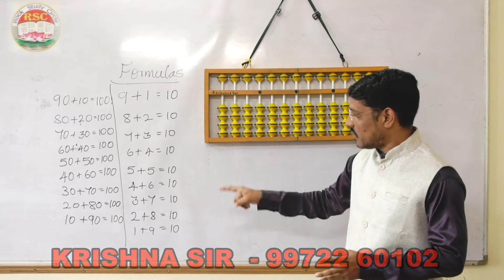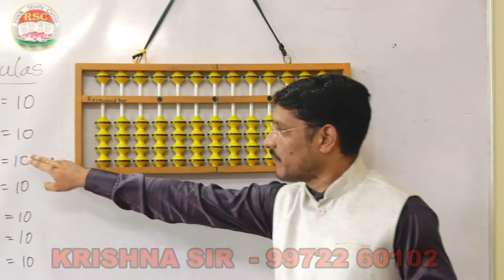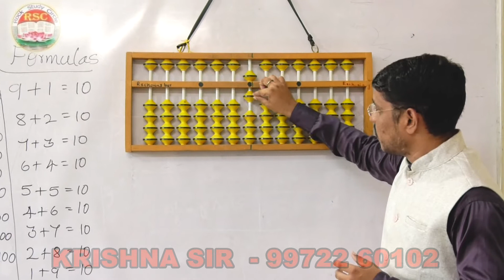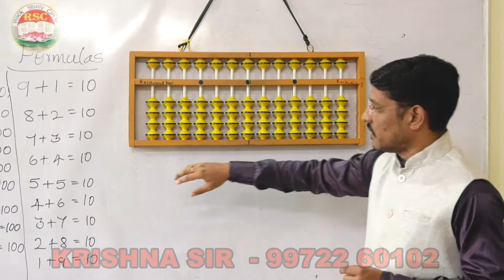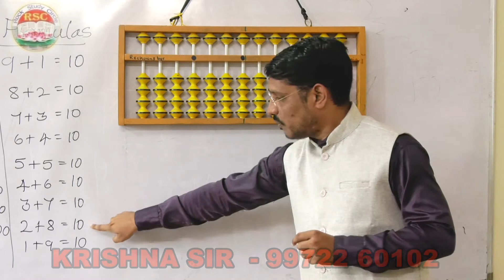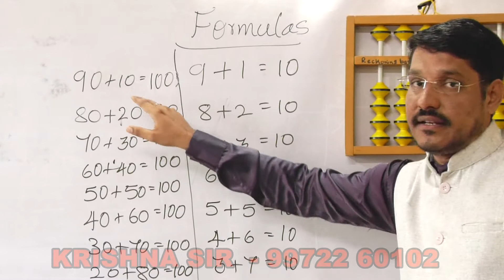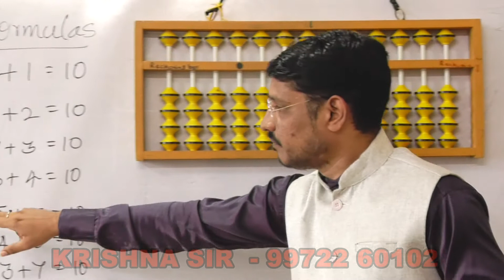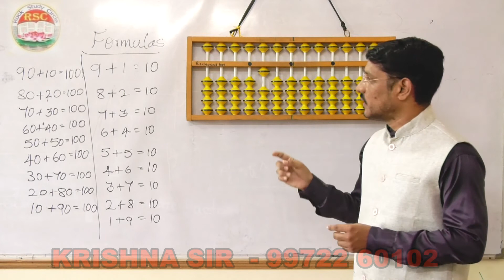Abacus Lec - 10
All finger Formula